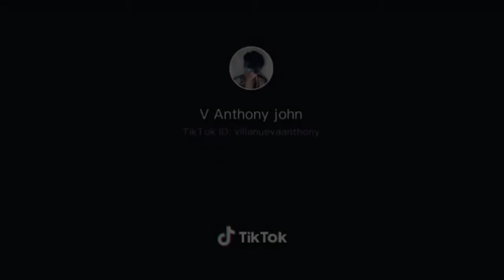Best hugot line and dance tiktok compilation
Tiktok compilation
Pinay tiktok compilation
Pinoy tiktok compilation
Pinay celebrity tiktok compilation